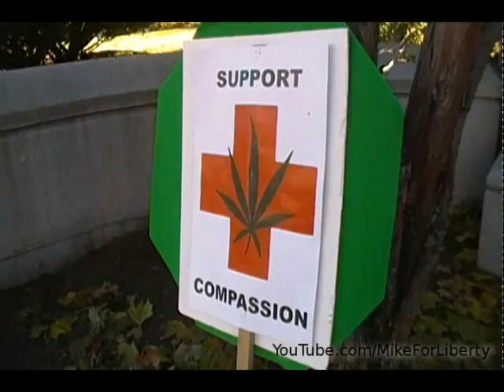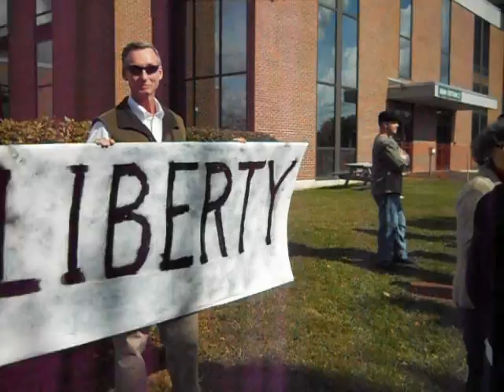Concord Rally Nov 5 2011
Rally in support of legalisation of marijuana at the state capitol in New Hampshire.